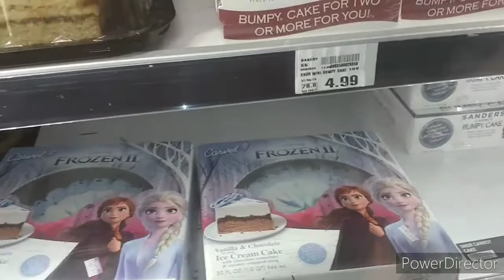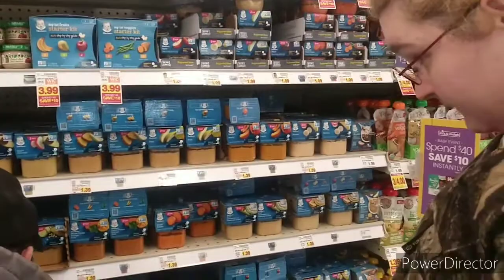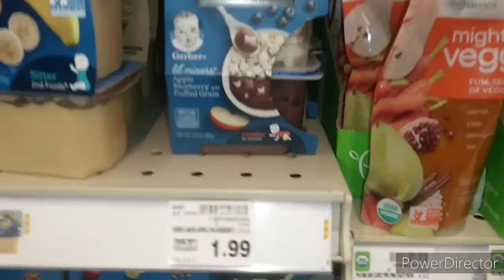Birthday Cleaning Hack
CAST
Rich
Noel
Baby Jack Jack
Dum Dum The Dog
DJ
Tracy
Ruthann
Dennis
Angel
Tubs
Odie

PRODUCED BY
4D Studios

DIRECTED BY
Rich